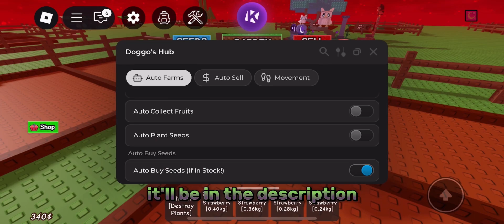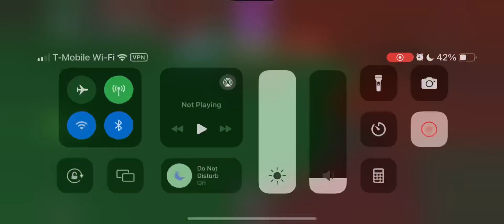Cherry Blossom Autofarm Script! | Grow a Garden FAST with Doggo’s Hub [Pastebin] (2025)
🏷️Tags🏷️:
roblox scripts grow a garden best script grow a garden script roblox roblox grow a garden roblox delta krnl newscript lunar moonlitgrowagarden moonlit newscript autofarmscript autofeedpets automoonlit bloodlit bloodlitcollection candyblossomfree opscript keylessgrowagarden keylessscript bestfree bloodmoon grow a garden script keyless pastebin free keyless script overpowered script roblox grow a garden script new speed hub x celestial fruit dupe best grow a garden script keyless pastebin working buy candy blossom script easter items script grow a garden old server finder script grow a garden best script not